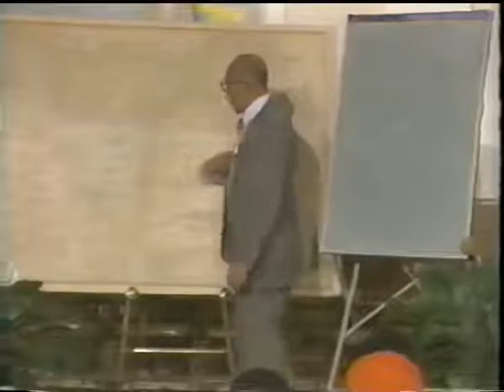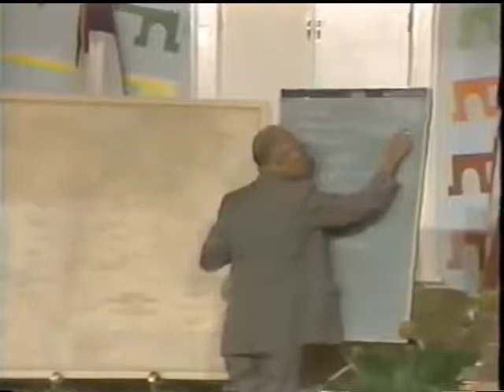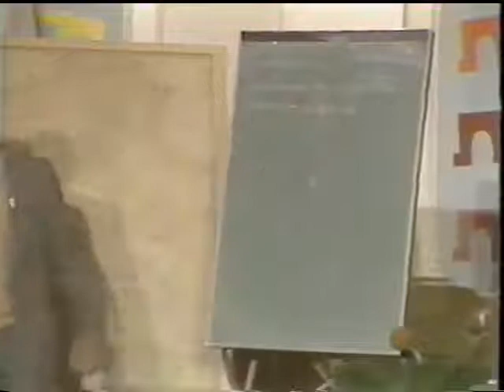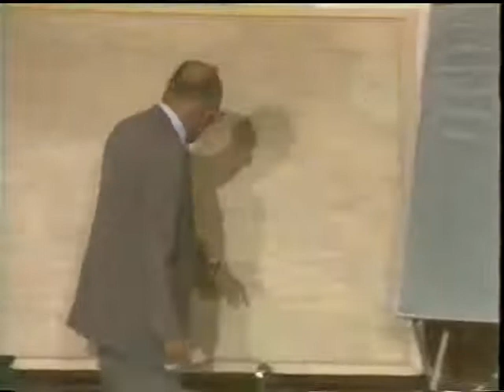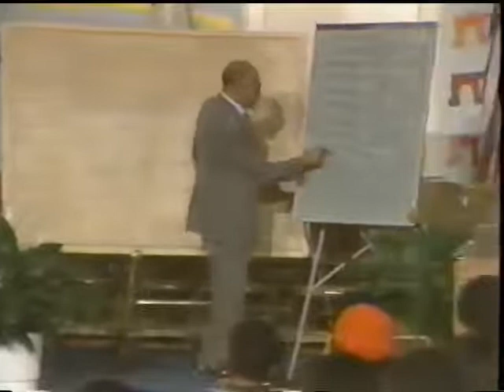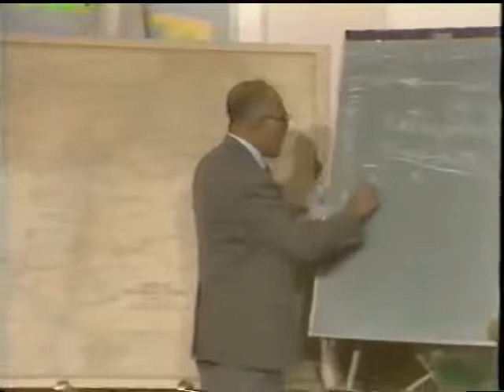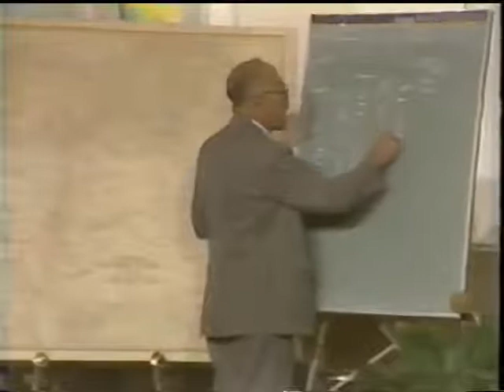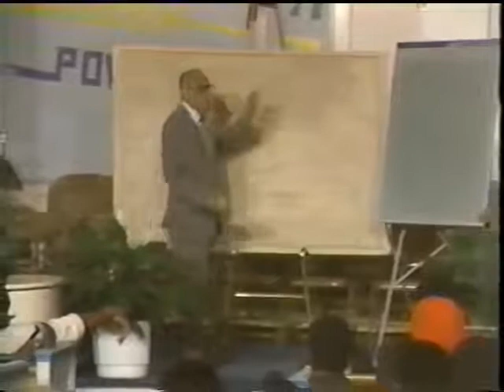Dr Charles Copher Blacks in the Bible